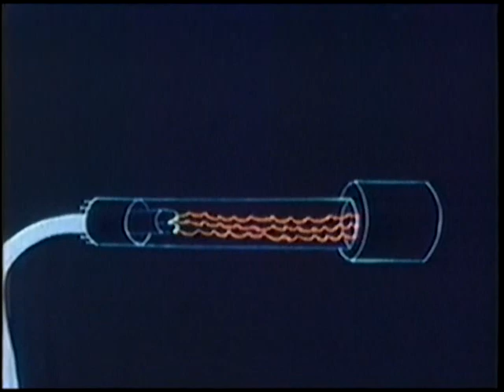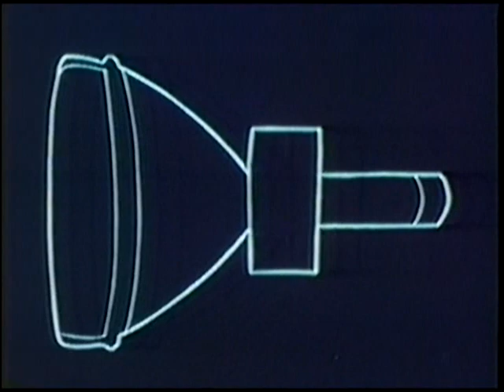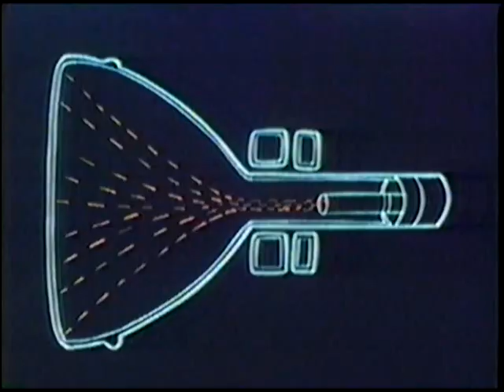Tennessee Tuxedo "T.V. Testers" (un-restored)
Tennessee and Chumley "break" into the TV repair business.